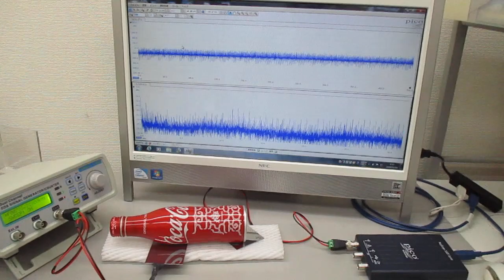超音波実験（アルミ製コカコーラ容器)